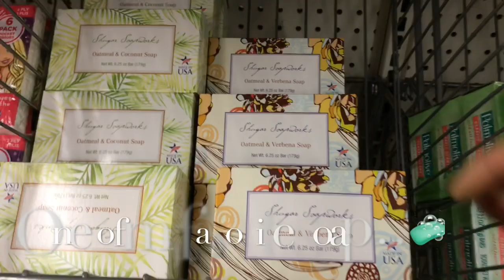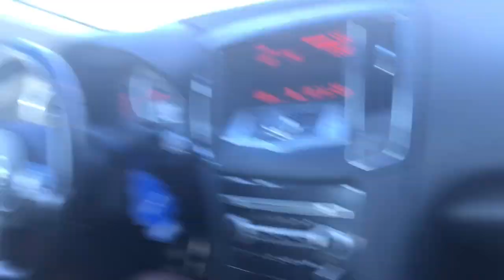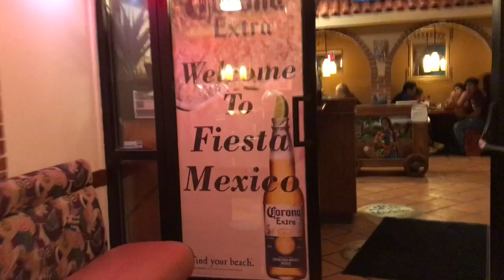A Trip To St. Louis, OOTD, Errands Annnd... Is Tracie Going Vegan?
Here we go again... it’s another week of going here, going there- doing this and doing that! Come along for a busy week of errands, games, gardening, OOTD Outfit Of The Day, date night, a vegan tasting, movie night with The Game Changers, What The Health annndd... a trip to St. Louis??? LET’S GO!!!

To Send Me Mail :
Tracie’s Place
Cincinnati, Ohio
                  45240